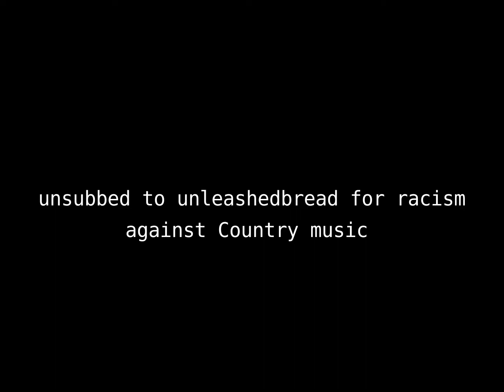𝐖𝐡𝐚𝐭 𝐬𝐨𝐧𝐠 𝐚𝐫𝐞 𝐲𝐨𝐮 𝐋𝐢𝐬𝐭𝐞𝐧𝐢𝐧𝐠 𝐭𝐨?...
well thats a funny question, ummmm, well do you know who Kanye West is?